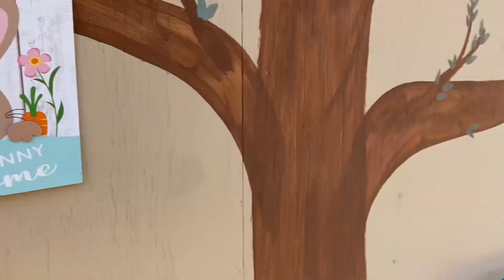Kids Are Egg-cited To Hunt For Eggs!